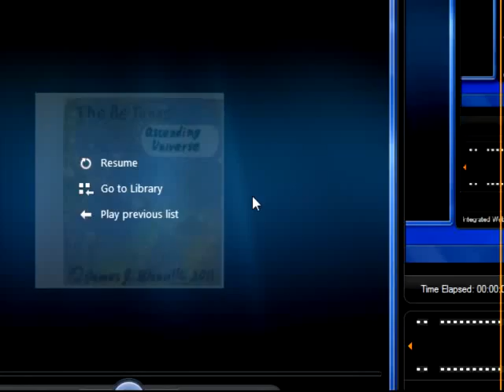THE BE TUNES Album Track 3 Venus We Forgot To Explore 151008 193721